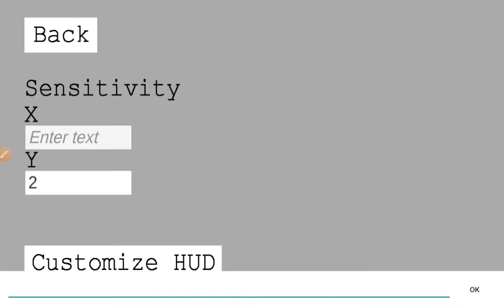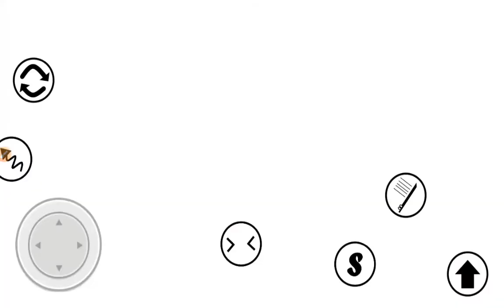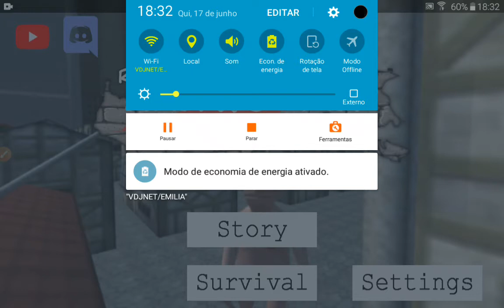gameplay insana de (ATTACK ON TITAN TRIBUTE GAME V 1 .8 )